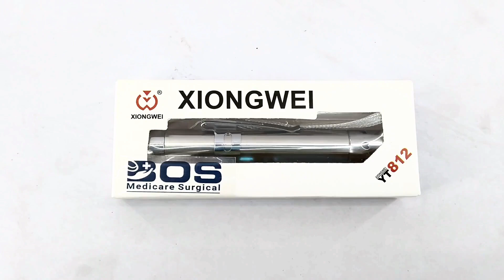Bos medicare surgical Moon torch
medicare surgical-

Link by Amazon

The moon torch projects a realistic image of the moon onto walls and ceilings and can transform into a light(with seven different images to choose from), a glowing lightsaber and a spooky night writer to use on the included glow board. Requires 3 x LR44 batteries (included).